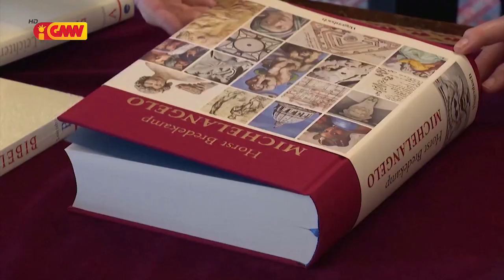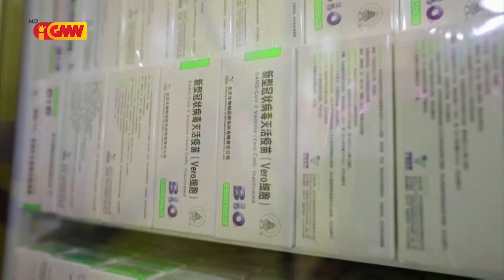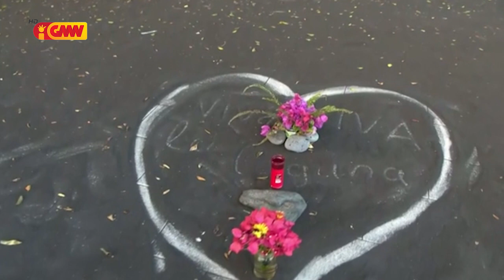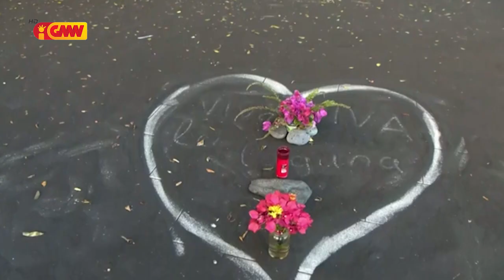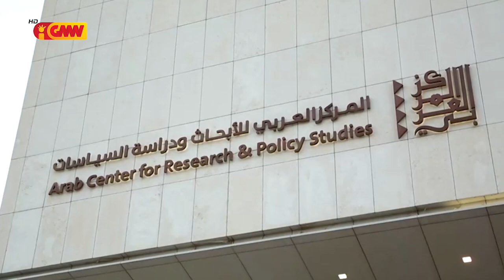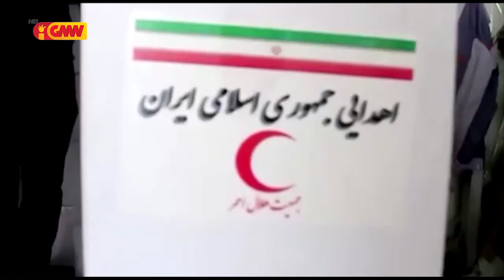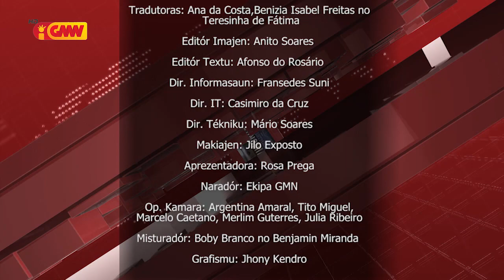Mundo ho Tetum dia 16 de Outubro 2021